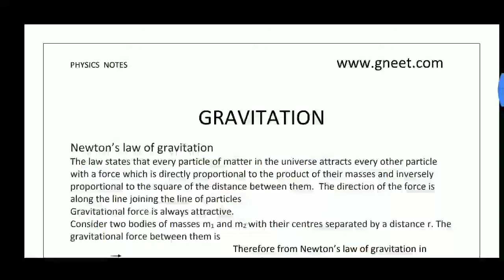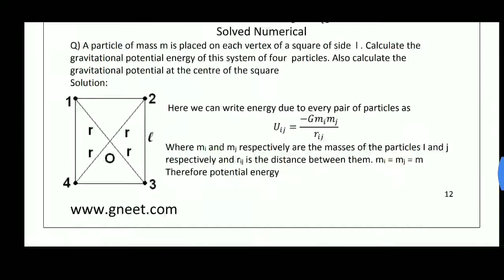||Neet study material||physics notes||Gravitation||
Hi
Hello
Friends
Neet study material
physics notes